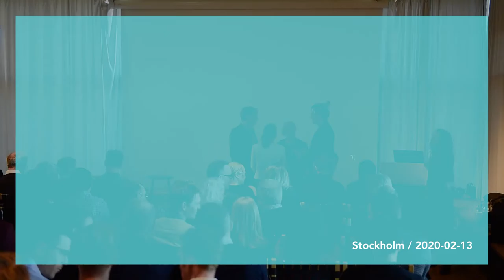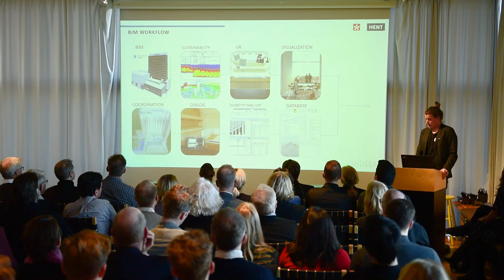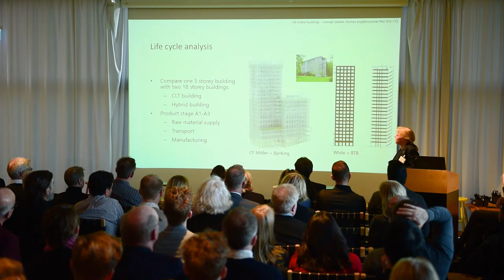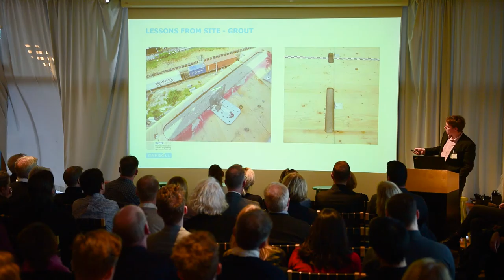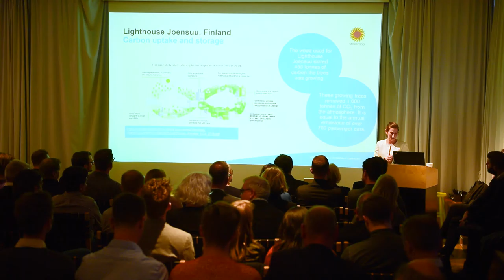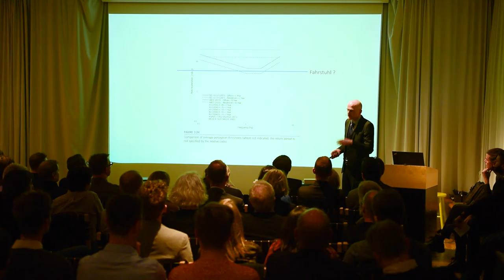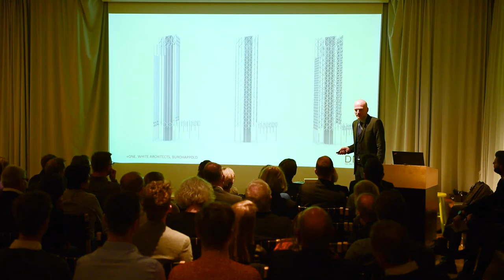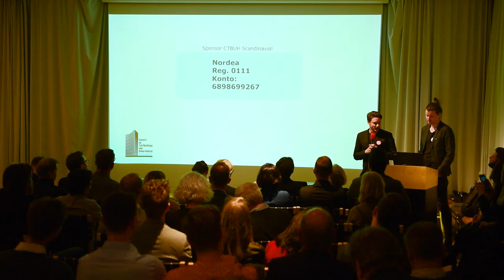A Seminar: Tall Timber - The Sustainable High-rise.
The 13th of February we had a seminar were we discussed the advantadges of timber. It allows for carbon neutrality, faster construction times and makes new architectural expressions possible. For the ones who couldn't make it last thursday, here you have the whole seminar to enjoy!

Introduction by Robert Schmitz - White Stockholm
00:03:20 Shazlin Ahmad Murad
00:05:45 Oskar Norelius - White Stockholm
00:24:40 Marie Johansson - RISE Växjö
00:46:55 Alan Dowdall - Ramboll UK Cambridge
01:10:20 Jessika Szyber - Stora Enso Stockholm
01:34:35 Florian Kosche - DIFK Oslo